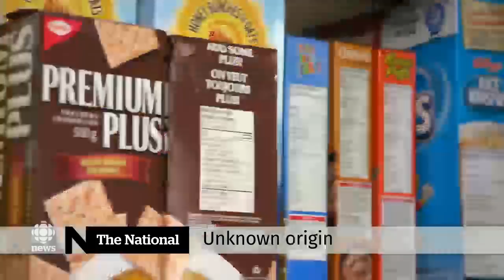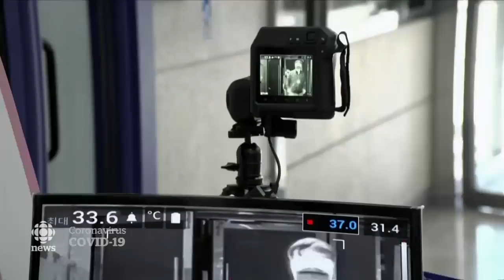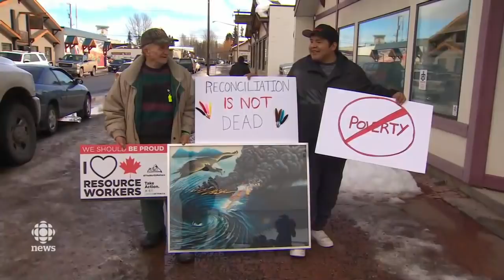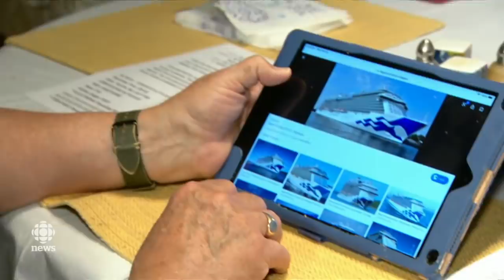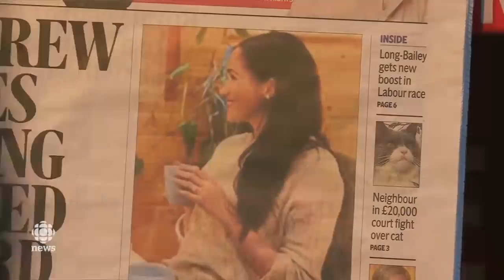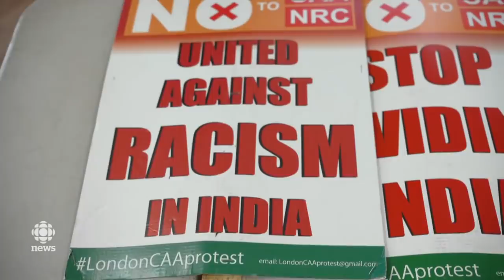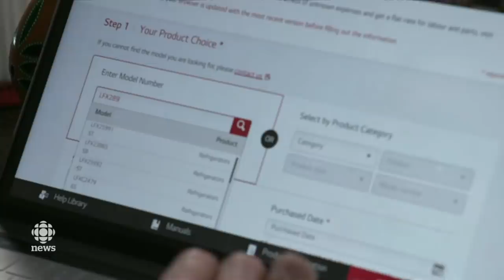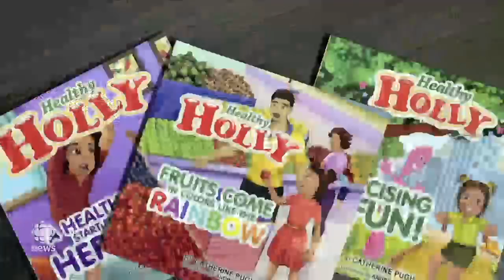The National for Thursday, Feb. 27 — Increased spread of coronavirus; At Issue